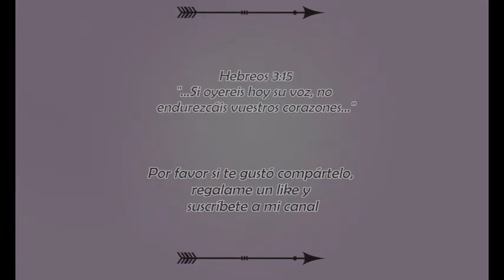🤦🏻‍ LA VERDAD DEL HOMBRE || SERIE: LA VERDAD DEL EVANGELIO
He clasificado 5 verdades bíblicas sobre la naturaleza humana, conocer esto podría transformar tu vida, compártelo si te parece de provecho, regálame un like y te invito a suscribirte a mi canal.

FONDO MUSICAL:
Mi vida es Jesús (arreglo con guitarra)
Mi Vida Es Cristo [Sovereign Grace Music]

IMÁGENES: galería gratuita de google.

TÉXTOS BIBLICOS: Reina y Valera 1909,1960
                                 La Biblia de las Américas
                                 Reina Valera Gómez

Extractos de la Teología sistemática de Wayne Grudem y
Extractos de la Teología sistemática de Lewis Sperry Chafer